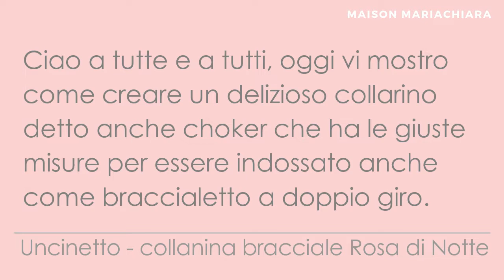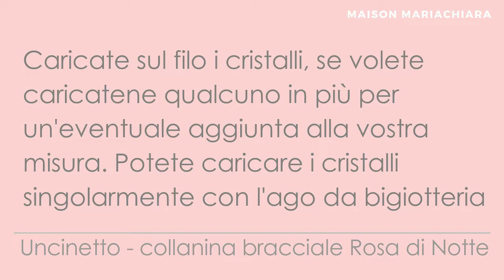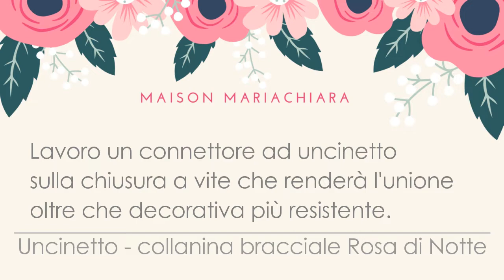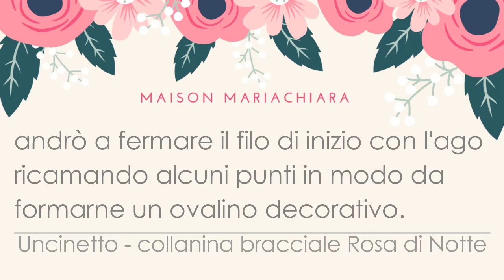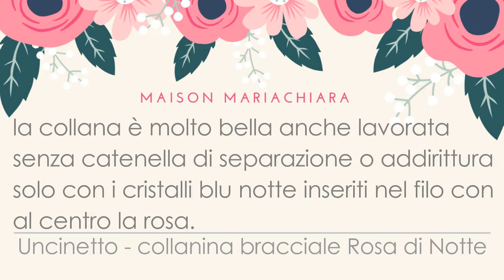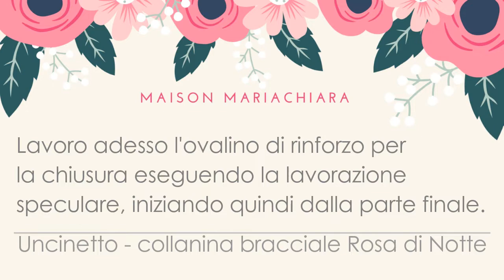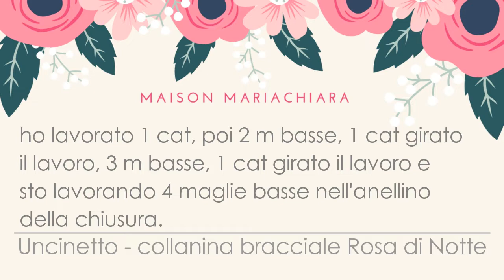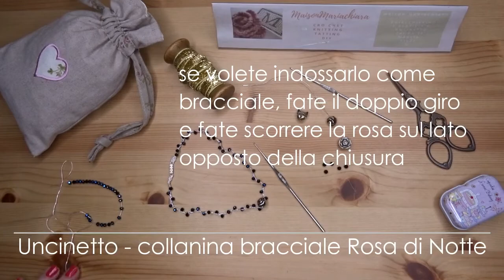Uncinetto Choker Rosa di Notte Crochet Rose in the night Ganchillo Collar maisonmariachiara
Buon pomeriggio a tutte e a tutti, oggi vi mostro come lavorare ad uncinetto un collarino, detto anche choker, con cristalli e charm con foro orizzontale (tipo Pandora) a forma di Rosa. La misura è perfetta sia per collarino che per bracciale. Vi occorreranno 46 cristalli 3mm, 1 charm di argentone, una chiusura a vite, filato argentato, uncinetto n.1, ago da bijoux e forbicine.

Vi lascio alla visione del video

Restate a casa proteggete e proteggetevi, create, create nuovi oggetti, nuovi progetti, imparate nuove tecniche e ovviamente create questo choker ...
vezzoso e utile per 'nascondere' le rughe del collo ; ))))))

Felice giornata creativa !

Se ti piacciono i miei contenuti e vuoi sostenere le mie iniziative e attività

un gesto di amicizia con un pollice su !
Seguitemi e sostenetemi anche sui Social !
Vi Ringrazio di Cuore !